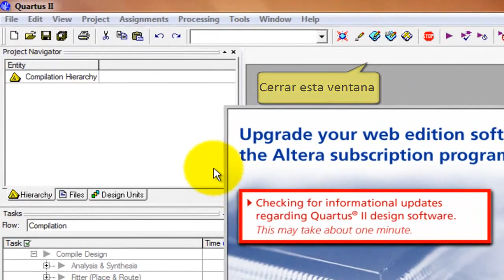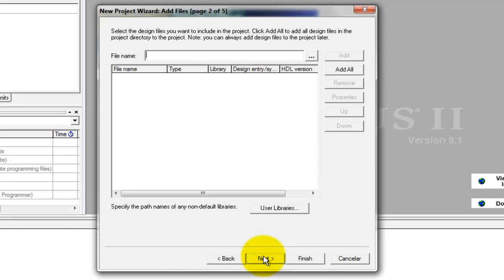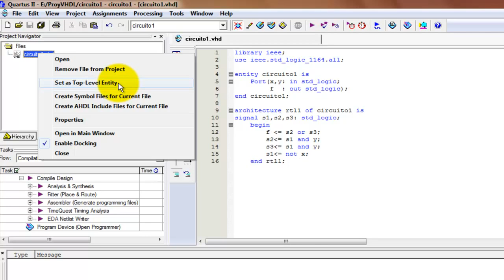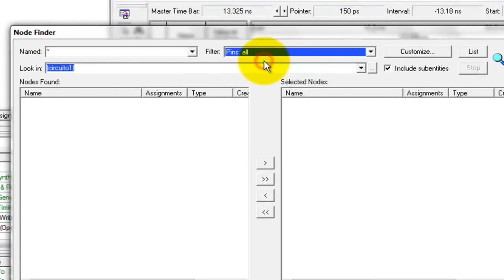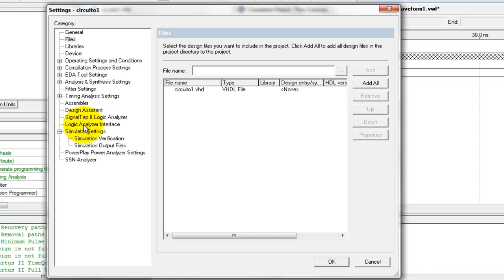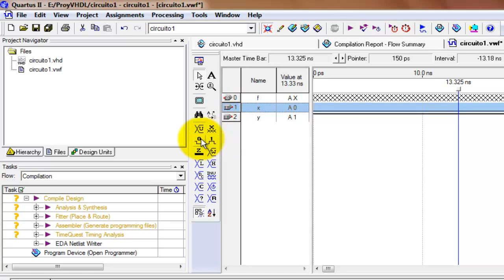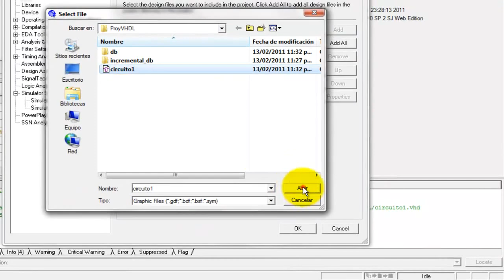Inicializacion en Quartus II version 9.1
Lo bueno de esta versión es el simulador incorporado que tiene.